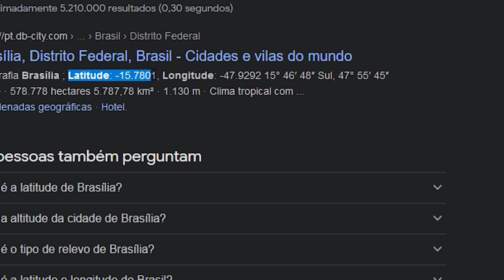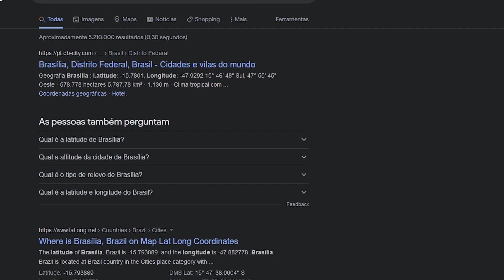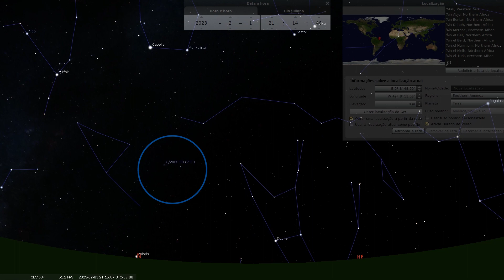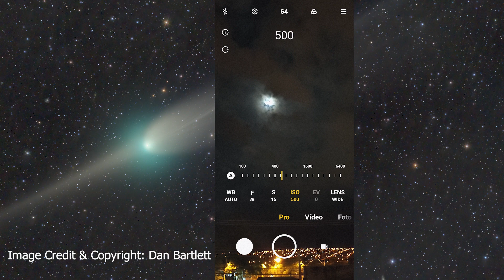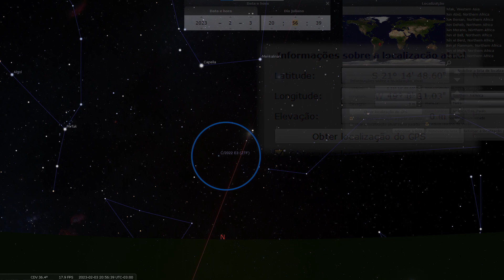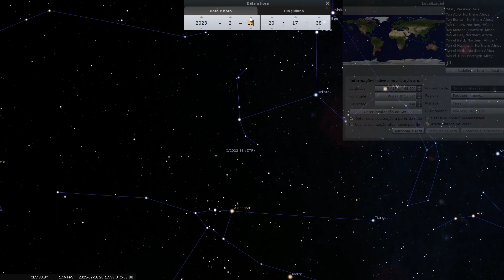Cometa Verde Já Pode Ser Visto do Brasil!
O cometa vai surgindo aos poucos para os brasileiros e hablantes da língua castelhana!
Como apoiar o canal:
Seja membro deste canal para apoiá-lo:

Compre seu telescópio na Foton Astro:
Use o link abaixo:
Não deixe de mencionar que foi indicado pelo Canal do Étore!

Compre na Amazon e apoie o canal:

Capa: Comet ZTF: Orbital Plane Crossing
Image Credit & Copyright: Dan Bartlett - Com permissão (modificado)